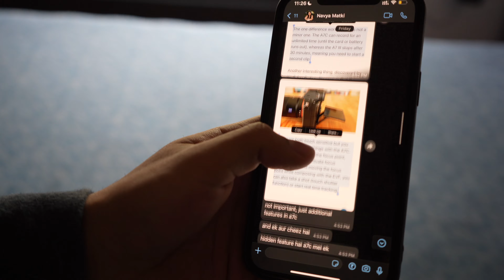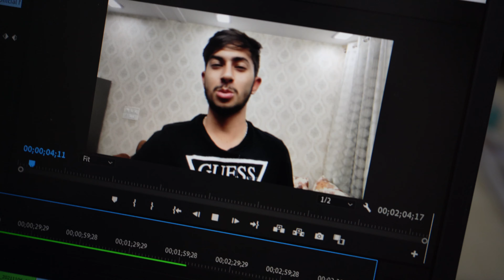MY NEW CAMERA OF RS.200000 | TRANSFORMATION OF EKANSH TANEJA TO BEING A VLOGGER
Love you all, keep supporting like this :)